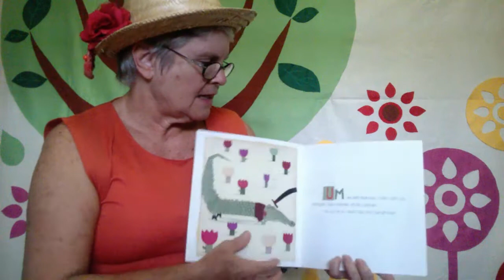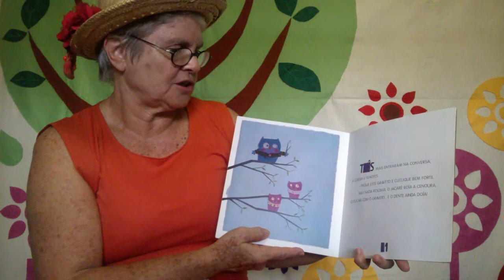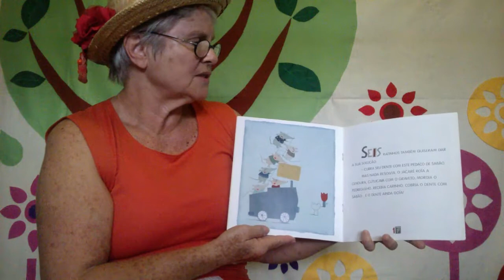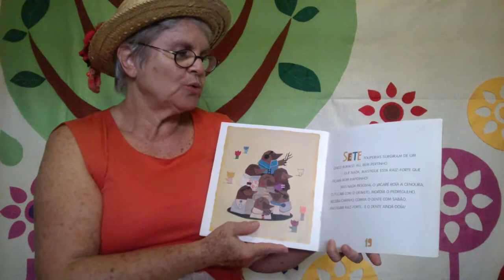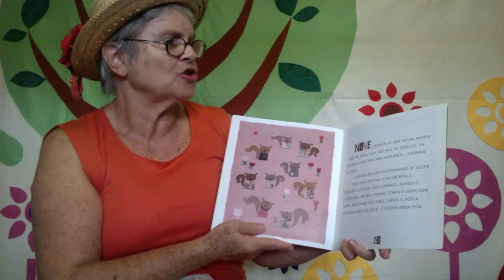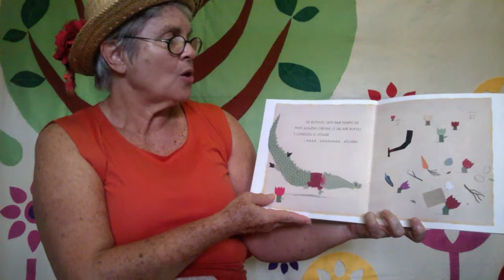Vovó Conta História - E O Dente Ainda Doía - Ana Terra